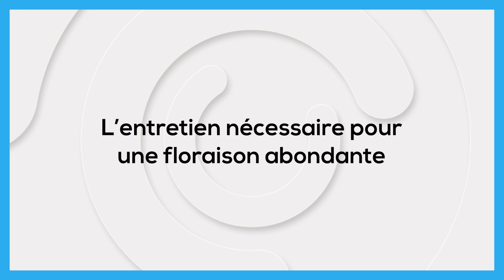👉 Secrets des pivoines : guide pour une floraison éblouissante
☑️RDV sur notre site web :

⏺️ Sommaire de la vidéo :
00:39 Les bases de la plantation des pivoines herbacées
01:11 L’entretien nécessaire pour une floraison abondante
02:14 La longévité des pivoines herbacées